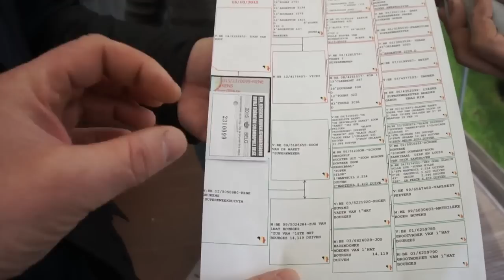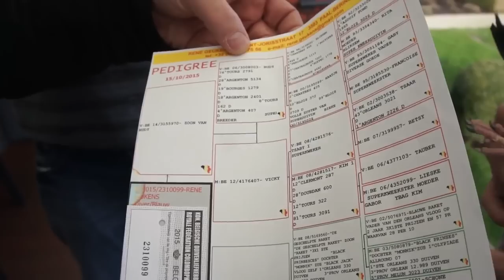Rene Geukens (Belgia) - gołębie na sprzedaż - prezentacja - 11.02.2016r.